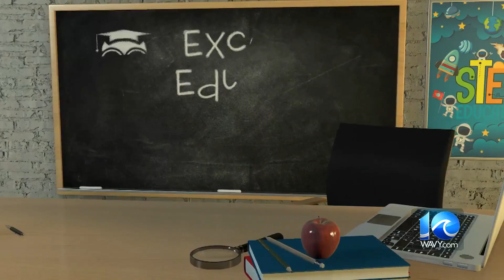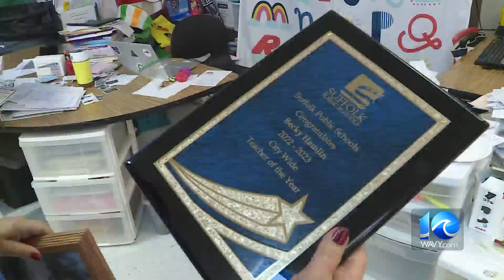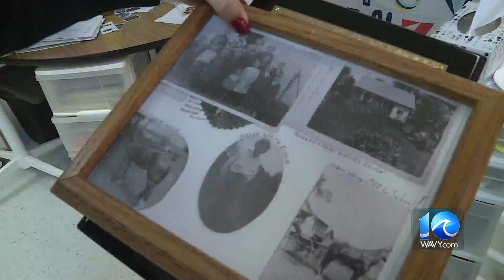Excellent Educators: Becky Hamlin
WAVY Meteorologist Jeremy Wheeler reports.